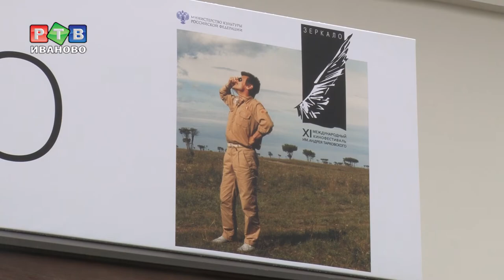В "Зеркале" - проблемы молодежи